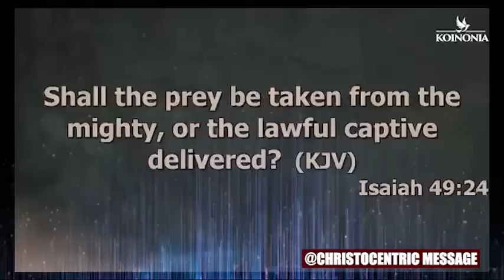PRAY THIS PRAYER TO RECEIVE INSTANTS ANSWERS - Apostle Joshua Selman